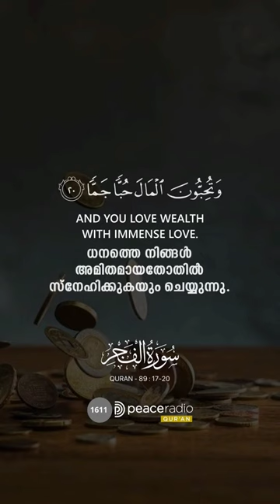8 April 2024